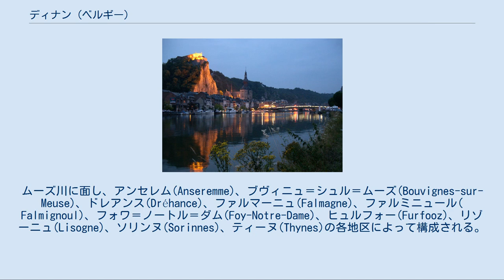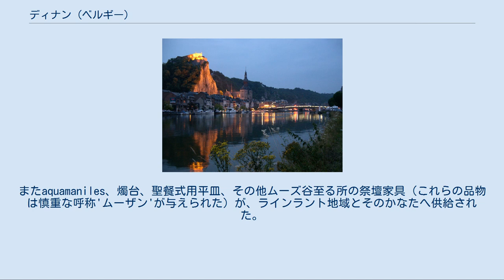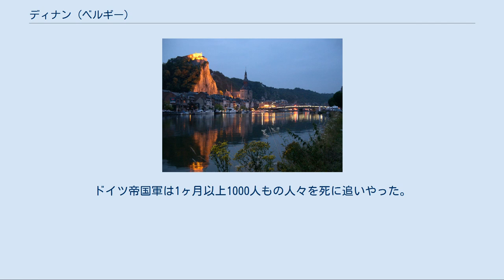ディナン (ベルギー)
ディナン（Dinant）は、ベルギー、ナミュール州の都市。
ムーズ川に面し、アンセレム(Anseremme)、ブヴィニュ＝シュル＝ムーズ(Bouvignes-sur-Meuse)、ドレアンス(Dréhance)、ファルマーニュ(Falmagne)、ファルミニュール( Falmignoul)、フォワ＝ノートル＝ダム(Foy-Notre-Dame)、ヒュルフォー(Furfooz)、リゾーニュ(Lisogne)、ソリンヌ(Sorinnes)、ティーヌ(Thynes)の各地区によって構成される。
 ディナン一帯は、新石器時代には既に人が住んでおり、続いてケルト人、古代ローマ人が進出した。
定住地としてディナンが記載されたのは、トンゲレン＝マーストリヒト司教聖ペルペテが記録を残した7世紀に遡る。
聖ペルペテは、ディナンに住居を構え、聖ヴァンサン教会を創設した。
870年、西フランク王シャルル2世は、ディナンの一部をナミュール伯管理下に与え、残りをトンゲレン司教（当時はリエージュ）管理下へ与えた。
11世紀、神聖ローマ皇帝ハインリヒ4世は、市場と裁判権を含むいくつかの特権を、リエージュ司教領ディナンへ授けた。
この時から、ディナンはリエージュ司教領内23主要都市（Bonne Villes）の1つとなった。
ムーズ川にかかる最初の石造橋と、初期に建てられていた城の主要修繕は、11世紀終わりからされていた。
この時期を通して、18世紀終わりまで、ディナンはリエージュ司教と共に歴史を共有した。
 ムーズ川の軍事要所に位置することから、公然の敵から常ではないがディナンは戦闘と略奪にさらされた。
1466年、ブルゴーニュ公フィリップ善良公（リエージュ司教公ルイ・ド・ブルボンの叔父）と、フィリップの嫡子シャルル勇胆公は、ディナンで起こった反乱を、800人の市民をムーズ川へ投げ込むことで懲らしめ、市に火を放った。
ディナンの経済的競争相手は、ムーズ川対岸を下った地点にあるブヴィニュであった。
 中世後期のディナンとブヴィニュは金属細工を専業にし、精巧な鋳造品とディナンドリー（Dinanderie）と呼ばれた銀のように美しい真鍮卑金属で完成した細工品を生産していた。
またaquamaniles、燭台、聖餐式用平皿、その他ムーズ谷至る所の祭壇家具（これらの品物は慎重な呼称'ムーザン'が与えられた）が、ラインラント地域とそのかなたへ供給された。
歴史家アンリ・ピレンヌは、1883年に自分の博士号を『中世ディナンにおける学位論文』で獲得した。
 16世紀と17世紀の戦争はフランスとスペインの間に起こり、中立を保ったにもかかわらずディナンは破壊行為、飢饉、疫病流行に苛まれた。
1675年、オランダ侵略戦争でフランソワ・ド・クレキ指揮下のフランス軍に占領された。
ディナンは18世紀の終わりになって短期間オーストリアの支配下に入った。
リエージュ司教領全体は、1795年にフランスに併合された。
ディナンデリーは流行から外れ、ディナン経済は今や革の染色とトランプ生産が残っていた。
有名なディナンのコーク（couques de Dinant）はこの頃に誕生した。
 ディナンは1914年に再び荒廃状態となった。
その年、674人の住民がドイツ帝国軍により一括に処刑された。
ドイツ帝国軍は1ヶ月以上1000人もの人々を死に追いやった。
 シタデル、教会の塔、ムーズ川